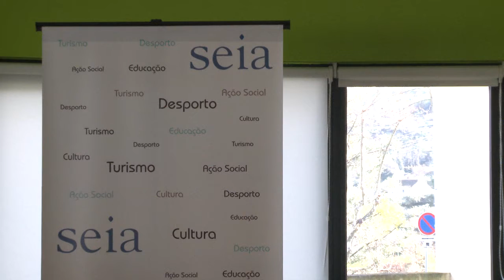Município de Seia extingue Empresa Municipal da Cultura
Apesar da extinção da Empresa Municipal da Cultura, autarquia senense promete continuar com programação cultural de referência.